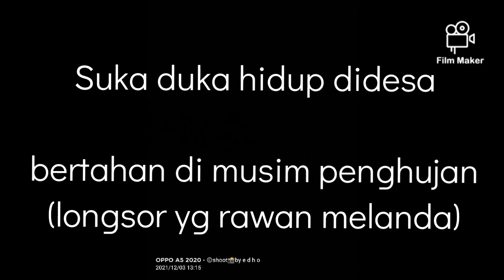musim hujan..??? yaa longsor 😒😒